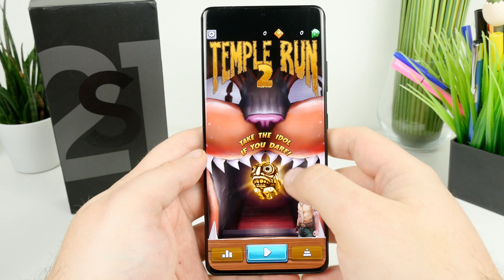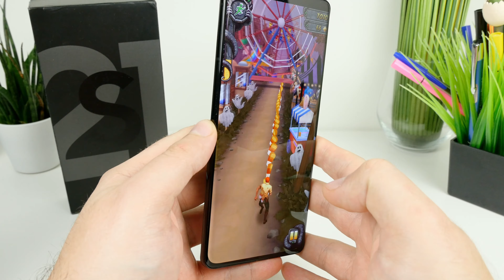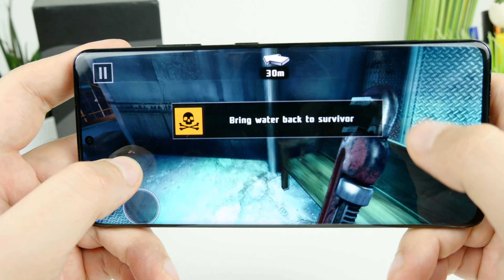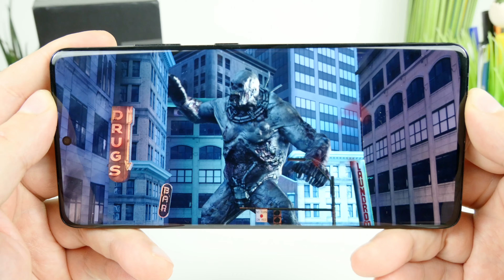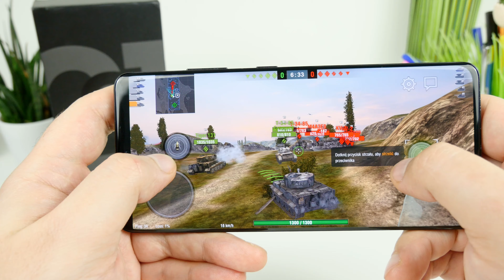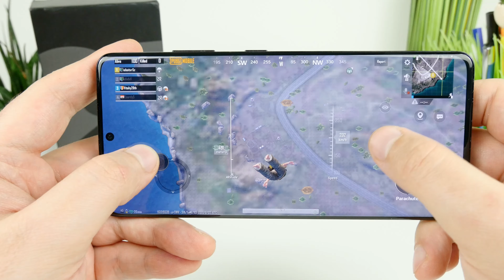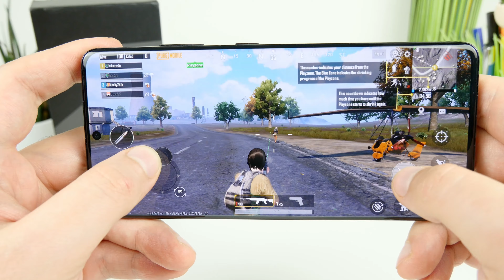Samsung Galaxy S21 Ultra | Gameplay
Gameplay z udziałem Samsung Galaxy S21 Ultra . Jak wypada jeżeli chodzi o gry? Czy zestaw Exynos 2100 , 12GB Pamięci ram, Mali-G78 MP14 poradzi sobie bezproblemowo z najpopularniejszymi tytułami?